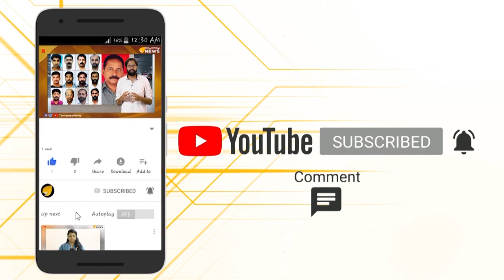അഴിമതി വീരന് വൻ വരവേൽപ്പ്…ഇതാണ്ടാ സോണിയാ കോണ്ഗ്രസ്സ്..!!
അഴിമതി വീരന് വൻ വരവേൽപ്പ്...ഇതാണ്ടാ സോണിയാ കോണ്ഗ്രസ്സ്..!! അഴിമതി സമം കോൺഗ്രസ്സ് അങ്ങനെയാണ് ഇപ്പോൾ കൊച്ചു കുട്ടികൾ പോലും പര്യായം പറഞ്ഞു പഠിക്കുന്നത്..